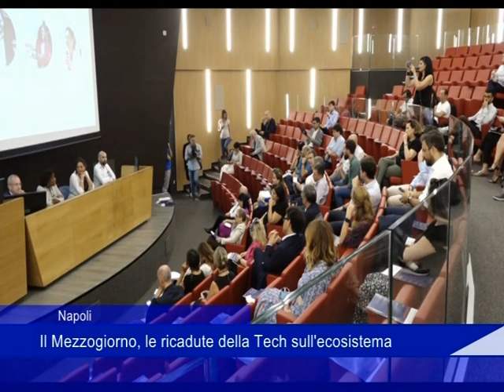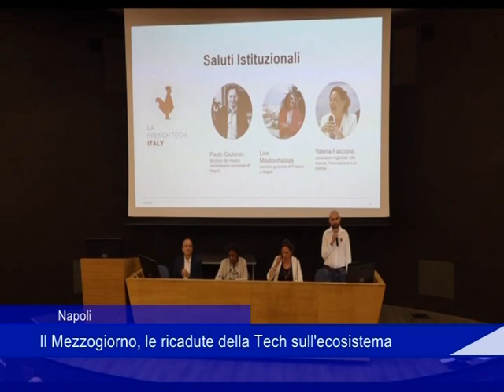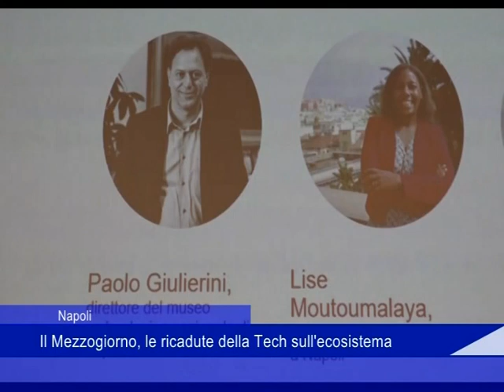Il Mezzogiorno, le ricadute della Tech sull'ecosistema